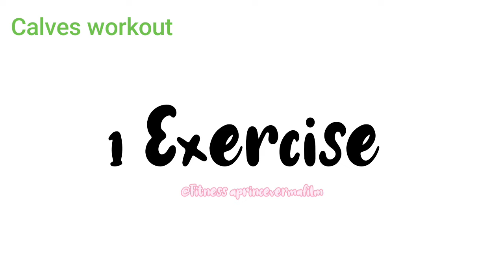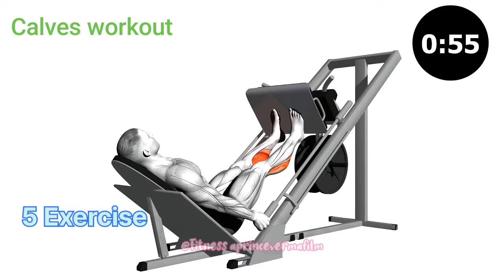Strength and Definition: A Killer Calves Leg Workout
This calf-focused leg workout is designed to help you build strength, definition, and size in your lower legs. It incorporates a variety of exercises targeting different areas of the calves for a well-rounded workout. Expect to do exercises such as standing calf raises, seated calf raises, calf raises on the leg press machine, and calf raises with dumbbells. The workout will challenge your calves with different angles and resistance levels to maximize growth and development. Be sure to maintain proper form throughout each exercise and gradually increase the weight as you progress to continually challenge your muscles?